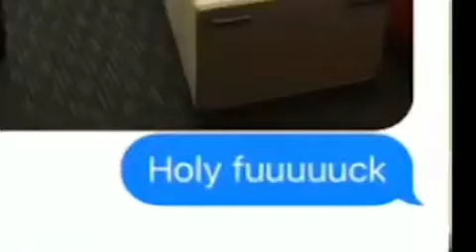TFATK - Chin strikes back against Bryan and Brendan!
Chin is tired of getting laughed at so he builds a coffin to threaten Bryan Callen and Brendan Schaub. Fighter and the Kid podcast